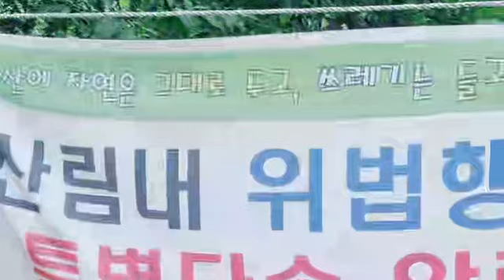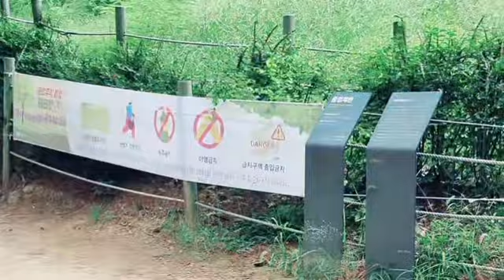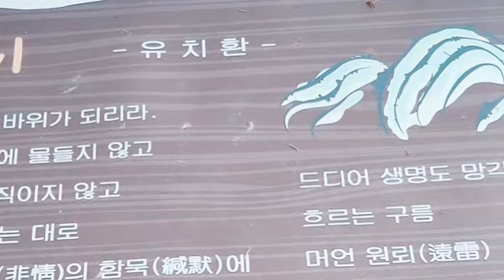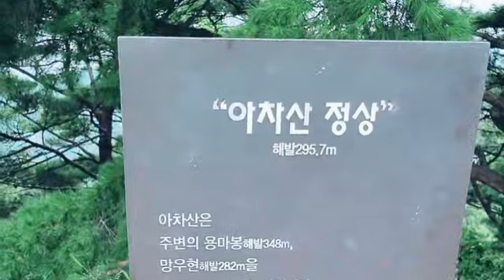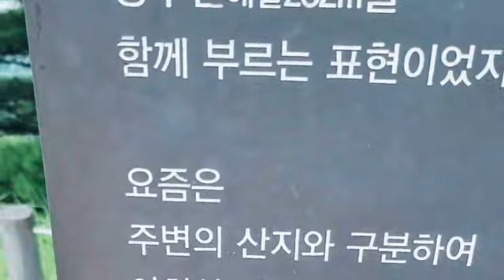[Vlog] 아차산 오르며 건강과 환경 이야기 ⛰️ 편집 없는 원테이크 촬영 🌲 2024. 9. 2. 월요일 오후 2시 🌳